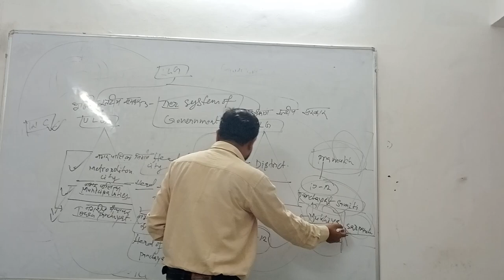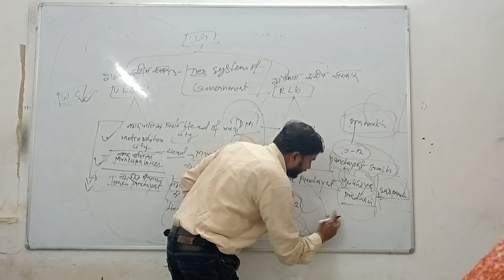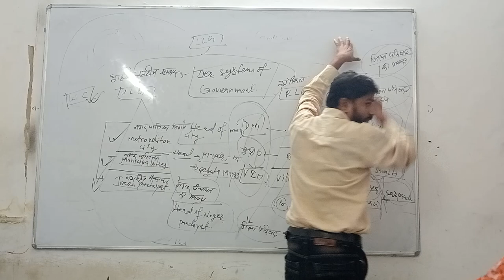this video lecture for civil services with polity by indra Kumar sir Mukherjee Nagar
a capsule course for civil services examination and a brief lecture with polity by Indra Kumar sir jee mains examination Mukherjee nagar under leadership development program by Indra Kumar sir Mukherjee Nagar